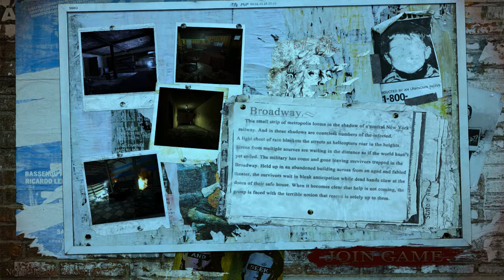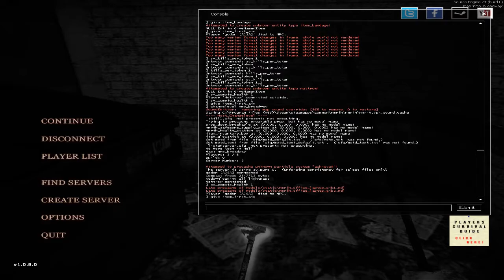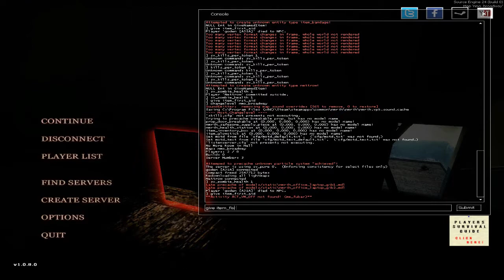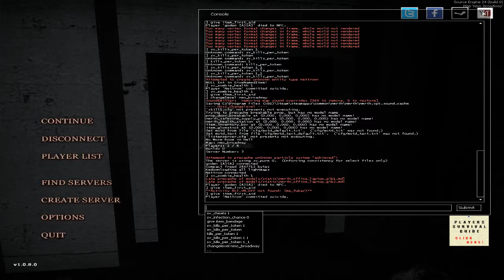No more room in hell 10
Feel free to stalk me on social media,

music licencing channels

into music - All credit for the intro music goes to the very talented increadably BADASS person GODSIMMORTALGAUNTLET, SONG: - ghost in the war machine - GODSIMMORTALGAUNTLET